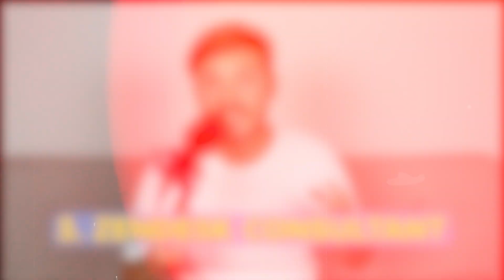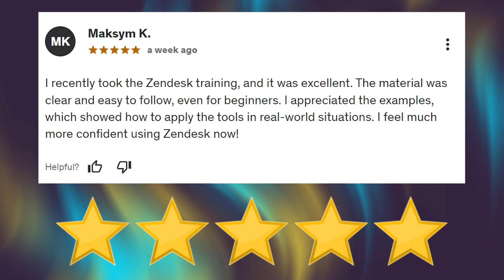How To Be The Best Zendesk Admin And Change The World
I’m excited to announce that my first course is now live and ready to guide anyone who aspires to become the best Zendesk Administrator.

This course is designed to empower you with the skills and knowledge to make a real impact. If you're ready to learn and follow the steps, it will elevate your expertise to the next level!

Here's what we cover:
00:00 - Intro
00:25 - Who This is For - #1. Zendesk Agents
00:41 - #2. Zendesk Admins
00:52 - #3. Zendesk Consultants
01:03 - #4. Team Leaders & CSMS
01:19 - #5. Small Business Owners
01:38 - #6. Aspiring Zendesk Professionals
02:07 - What Do We Cover
03:34 - Bonus Material
04:29 - Outro

My First Course is Live!

Get some ebooks to learn how to get more out of your Zendesk and customer service system in general